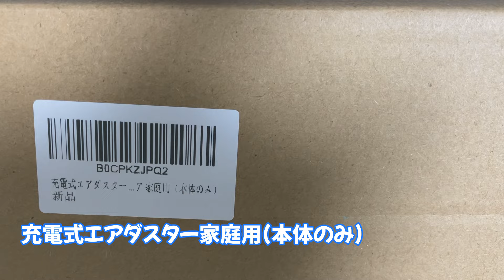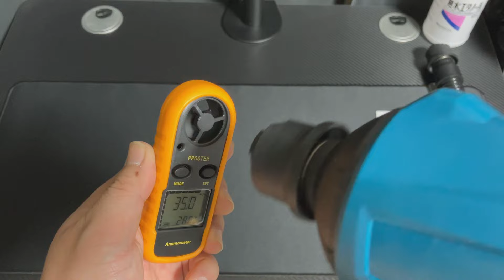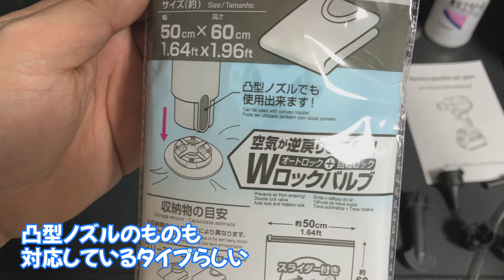見た目がほぼマキタな充電式エアダスターの威力を試してみた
缶タイプのエアダスターを使う時、最初の威力は強いけどすぐに威力が落ちてしまって思った通りにホコリを飛ばせない…
そんな時にAmazonで見つけたこちらのマキタ！…にすごくソックリな充電式エアダスター(家庭用)を発見！

パクリ感満載のこちらのエアダスターたが、実際のところどれくらい使えるもんなのか？
威力や音の大きさ等もチェック！

ノズルやアタッチメントが豊富にあるのでホコリを吹き飛ばす以外にも
布団圧縮袋の空気を抜いてみたり、逆にクッションを膨らませてみたりと色々と試してみました！

今回使用したもの↓
充電式エアダスター 小型 軽量 電動除塵機 8種類のノズル付き 空気入れ 電動エアーポンプ 40000RPM  ブロワー 多機能 18v牧田バッテリー対応可能  キャンプ アウトドア 家庭用（本体のみ）

マキタ 18V バッテリー 6.0Ah 対応 BL1860B BL1830 BL1840 BL1850 BL1890 マキタ 互换 バッテリー 18v 6000mAh 大容量 リチウムイオンバッテリー 電動工具電池 電池残量表示付き PSEとCEマーク取得済

Proster デジタル 風速計 風温測定可能 小型 データホルド機能 風力表示

騒音計、LEERCHUANGポータブルSPLメーター（音圧レベルメーター）、デジタルノイズメーター、範囲30-130dB（A）dbメーター、サウンドモニタリングテスター（バッテリー付属）

動画に映ってないけどこれで充電してた
VANKO 互換 マキタ 充電器 DC18RF 液晶付き マキタ 18v 充電器 マキタ 14.4v 充電器 マキタ BL1415N BL1420 BL1430 BL1440 BL1450 BL1460B BL1815N BL1820 BL1830 BL1840 BL1850 BL1860Bなど充電可能 リチウムイオンバッテリー用

一部効果音：OtoLogicさんの物を使用しております